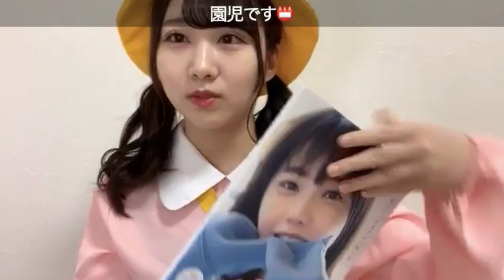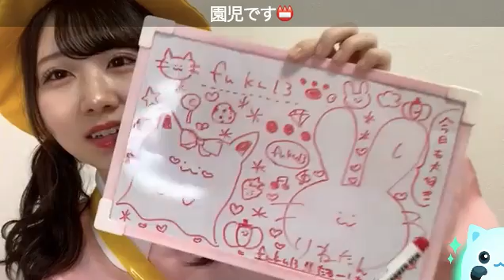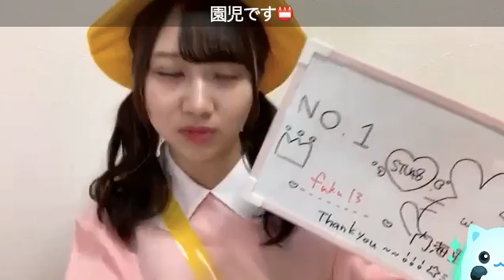幼稚園児 ハロウィン・コスプレ 内海 里音 (STU48) りねたん RINE UTSUMI showroom20211030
内海 里音 (STU48)  生年月日 2002年11月5日
出身地 岡山県
ニックネーム りねたん・りねたそ

焼肉・ポテト・お菓子・マカロン・オムライス・ねちゃねちゃした物・パサパサの失敗したケーキ

瀬戸内でオススメのもの
岡山県のチョコきびだんご・蒜山のチーズフォンデュ！！(ごり押しです) あと、広島県の汁なし坦々麺と八朔大福です！

特技
加工・モノマネ・手芸・解の公式が言える事・和太鼓(仮)

趣味
服を買う・占い・YouTubeを見る

一言メッセージ
健康が一番なのでね～！体調には気をつけていきましょう^_^

将来の夢
◎連ドラの学園ドラマに出る
◎リアリティーショーに出る
◎好きなお洋服のブランドのモデルになる

ここまで読んでくれた画面越しの貴方は、りねたんに興味が湧いてきたに間違いなし！
りねたんも今見てくれてる貴方に興味しんしんなので是非コメントよろしくお願いします！ちゅ